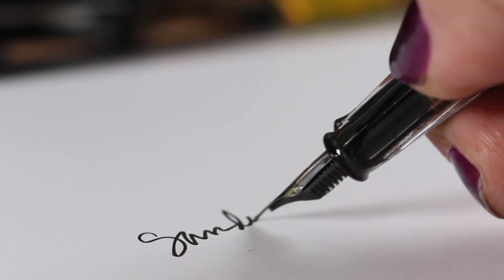Red Fox in Winter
No sound. just lovely music so you can take a deep breath and a break from the holiday hubbub! Blog post with more info and pinnable images